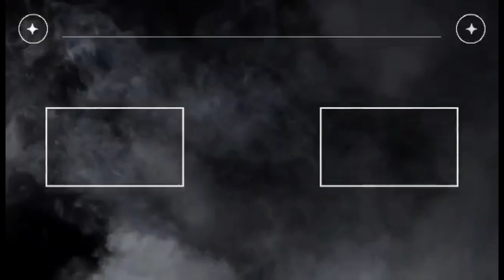UKAYAN SA MAKATI CENTRAL SQUARE | NEW ARRIVAL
Update sa solid na ukayan sa makati central square , may bawas pa ang mga sapatos dito. Baka mah mahanap kayo at matripan puntahan niyo nalang. Pagpasok ng entrance makikita niyo agad yung ukayan.